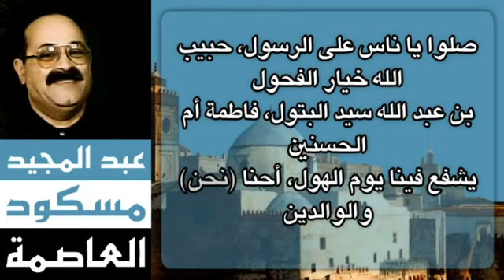مسكود عبد المجيد : العاصمة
موسيقى شعبية جزائرية
عبد المجيد مسكود: العاصمة